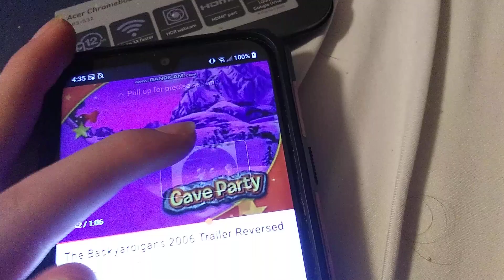June 23, 2023